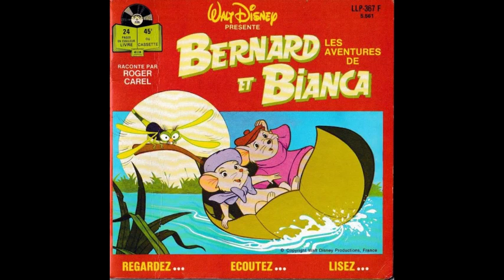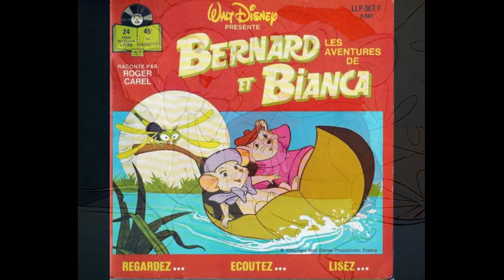bernard et bianca - demain c est un autre jour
chanson tiré du dessin animé